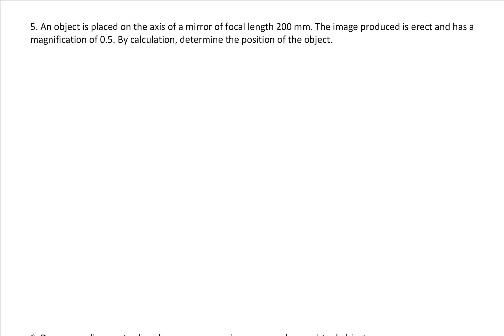Senior1 Exercise5.1 Q5